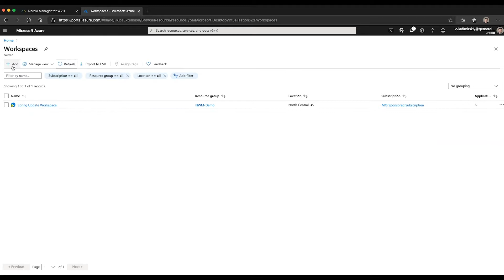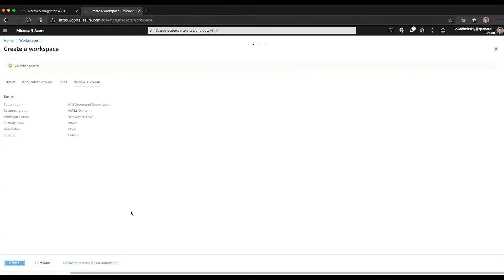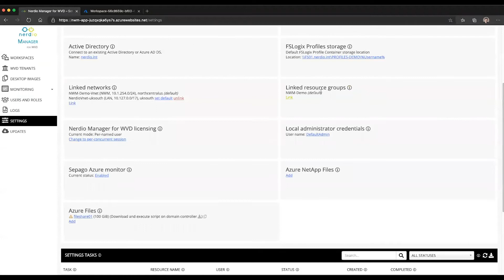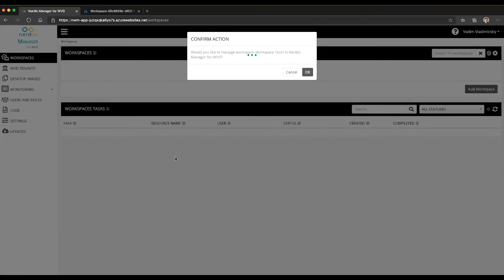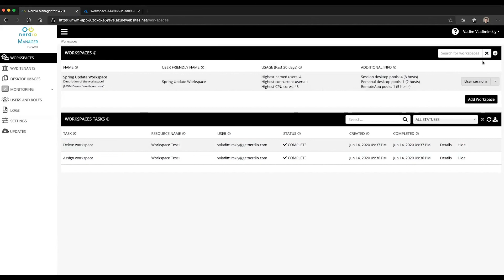How to Import AVD ARM Object Model Deployments into Nerdio Manager for Enterprise (Demo of the Day)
In this Nerdio Manager for Enterprise Demo of the Day video, you'll learn how to make existing ARM Object model Azure Virtual Desktop (AVD) workspaces that have been created outside of the Nerdio Manager for AVD visible and manageable inside Nerdio Manager for Enterprise. This process is called assigning a workspace.

Nerdio Manager for Enterprise is for enterprise organizations and IT professionals who need to deploy, manage, and optimize large amounts of Azure Virtual Desktop.

Find Nerdio Manager for Enterprise here in the Azure Marketplace now and get your first 30 days for free